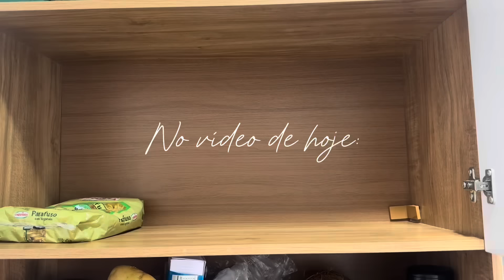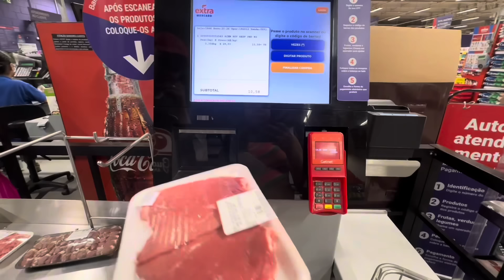VLOG: FUI NO MERCADO, ORGANIZEI A GELADEIRA E OS ARMÁRIOS, FIZ PÃO RECHEADO🏡❤️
Sejam todos bem-vindos aqui ❤️

Espero que gostem do video fiz com muito carinho✨

Nesse canal você encontra, meu dia a dia como dona de casa, receitinhas deliciosas, organização de casa e faxina, comprinhas, autocuidado, spa day, maquiagens, decorações e muito mais…

Quer maratonar meus vídeos ✨

✨Tem video aqui todos os dias as 19hrs ✨

🚨RECADO IMPORTANTE:

• Comenta 💬
• Compartilhe

• Vem ficar ainda mais próxima de mim 🤍

Att,
MORGANA OLIVEIRA
QUE DEUS ABENÇOE TODOS NÓS SEMPRE 🙌🏼